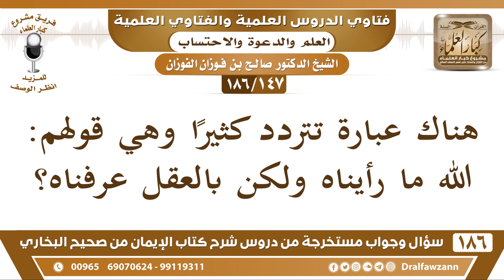[147 /186] ما صحة عبارة: الله ما رأيناه ولكن بالعقل عرفناه؟ | الشيخ صالح الفوزان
[147 /186] هناك عبارة تتردد كثيرا وهي قولهم: الله ما رأيناه ولكن بالعقل عرفناه؟
 الجواب: نعم هذا في الدنيا، الله ما رأيناه ولا أحد يراه في الدنيا، حتى موسى عليه السلام كليم الله لما قال: {رَبِّ أَرِنِي أَنْظُرْ إِلَيْكَ قَالَ لَنْ تَرَانِي} [الأعراف: 143] لأن أحدًا لا يرى الله في الدنيا، ما يستطيع البشر أن يروا الله في الدنيا ما عندهم استطاعة ولا مقدرة ولا قوة، الجبل لما تجلى الله له اندك وصار ترابًا {فَلَمَّا تَجَلَّى رَبُّهُ لِلْجَبَلِ جَعَلَهُ دَكًّا} [الأعراف: 143] فكيف الإنسان؟ ففي الدنيا ما يمكن، حتى الرسول ﷺ ليلة المعراج ما رأى الله على الصحيح ما رأى الله بعينه وإنما رآه بقلبه وبصيرته.
 أما في الجنة فالمؤمنون يرون ربهم كما تواتر بذلك الآيات والأحاديث، المؤمنون.
  أما الكفار فلا يرون الله لا في الدنيا ولا في الآخرة قال تعالى: {كَلَّا إِنَّهُمْ عَنْ رَبِّهِمْ يَوْمَئِذٍ لَمَحْجُوبُونَ} [المطففين: 15] حرمهم الله عز وجل؛ لأنهم لما لم يؤمنوا به في الدنيا حرمهم من رؤيته في الآخرة.
 الملقي: بالعقل عرفناه؟
 الشيخ: إي نعم بأدلة العقل، نعم بأدلة العقل إذا نظرت في الكون نظرت في خلق السماوات والأرض والنجوم والسحاب والرياح والبحار والأشجار ألا يدلك هذا على قدرة الله سبحانه وتعالى وعلى الإيمان به؟ بلى.
 الأدلة على نوعين:
 أدلة كونية مرئية بالبصر.
 وأدلة قرآنية وحي من الله عز وجل. كلها تدل على الله سبحانه وتعالى.
السيرة الذاتية :
للاشتراك في قناة الشيخ صالح الفوزان

للاستفسار والإقتراحات والدعم
رئيس الفريق
لمشروع كبار العلماء